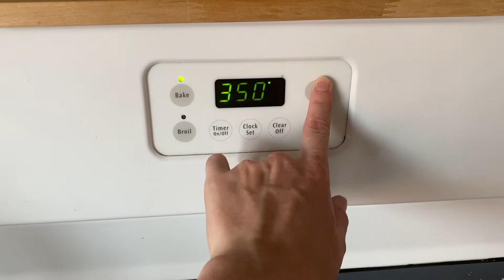PACK WITH ME | MILITARY WIFE LIFE | FALL RECIPE | CLEANING MOTIVATION | VILSECK GERMANY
Hi my name is Jamie and I'm so glad you found my channel. Welcome to my messy life! In todays video, I am packing my husbands bags for his field training (basically he's going to live in the rain and dirt for a couple of weeks) I also tidy my home, because something is always messy and I love to give you cleaning motivation. I also sneak in a fall recipe, which I have included below. If you enjoyed this and are looking for more cleaning motivation I have an entire cleaning playlist

If you have any questions about living overseas, the Army, being an army wife, or being a Reserve Soldier overseas, I would love to answer them for you in the comments!

CHEESY POTATOES:
bag of country style hashbrowns
10.75oz of cream of mushroom soup
2 cups of sour cream (I use light)
1/2 tsp salt
1/4 tsp pepper
2 cups shredded cheddar cheese
1/3 cup chopped green onions

Preheat oven to 350 degrees F; coat 13x9 baking pan w/ cooking spray
whisk together soup, sour cream, salt, pepper in a large bowl. Stir in cheese, green onions, and hash browns; mix well.
Spoon evenly into baking dish; bake uncovered for 45 minutes. Let cool. I also add cheese on top while it's cooling. If I have cornflakes, or french onions on hand I have added both for the last 10 minutes of baking (super delicious!)

Camera: iPhone 11max Pro & Sony cybershot DSC-HX80
Software: iMovie